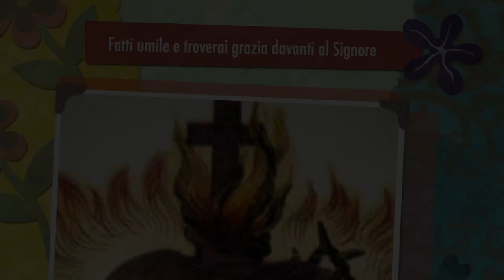Fatti umile e troverai grazia davanti al Signore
Solo chi è umile è gradito al Signore. Cosa sono l'umiltà e la mitezza. Due consigli molto concreti per acquisire l'importantissima virtù dell'umiltà. Omelia Domenica 1 Settembre 2019, XXII del tempo ordinario anno C, santa Messa festiva